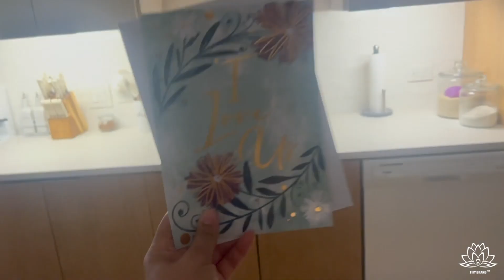A VERY SPECIAL SURPRISE FOR MY HUSBAND, WE’RE PREGNANT! *EMOTIONAL* 🥹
Welcome back you guys!! It’s been a while but we’ve come back with so much to share 🥹 WE’RE PREGNANT!! I know, we cant belive it either 🥲 This video is so special because it’s really something we both wanted for a little while now and I’m so happy we get to share it in this beautiful way. We appreciate all the love that is always shown, enjoy luis in shock in this video and all the epic moments to come! Love ya’ll 🤍

Support our small business:
Poetry & Apparel